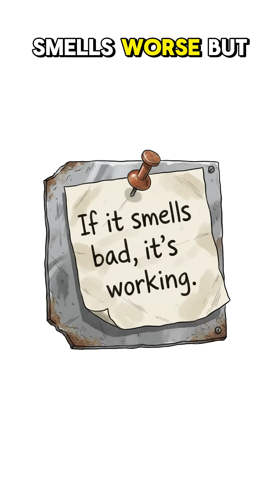How to Get Clean Water in Post-Apocalypse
The world ended, but your thirst didn’t. The air’s toxic, the rivers hum like power lines, and every drop of water looks like it wants you dead. Welcome to the science class no one signed up for.

You’ll need to learn how to squeeze drinkable water out of the apocalypse itself — using junk, fire, sand, and that fragile thing called hope. It’s messy, half-mad chemistry powered by panic and gravity.

Because out here, there’s no lab, no clean beakers, no civilization. Just you, your bad ideas, and whatever’s left that isn’t glowing.

💀 Post-apocalyptic science for desperate survivors.
⚗️ DIY filtration when the world’s gone radioactive.
🔥 Dark humor, real survival, zero comfort.